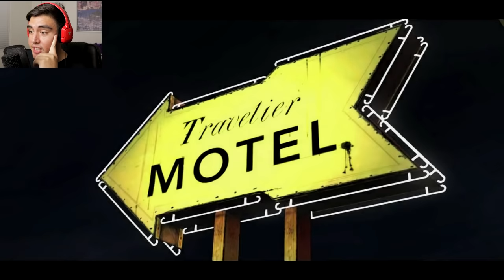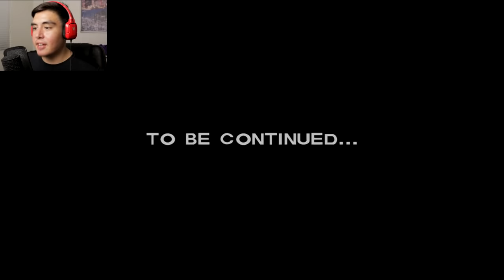SHOULD I SLICE THIS LEG OFF LIKE A BOSS?! | The Walking Dead Game [S1][P3]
Telltale's The Walking dead game playthrough with Jay from the Kubz Scouts! In this episode, there are a BUNCH of big decisions we have to make that are starting to shape our story of this game. Leave a LIKE for more!